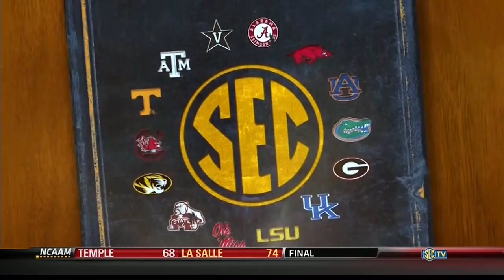2013 Florida at Auburn Basketball 720p x264